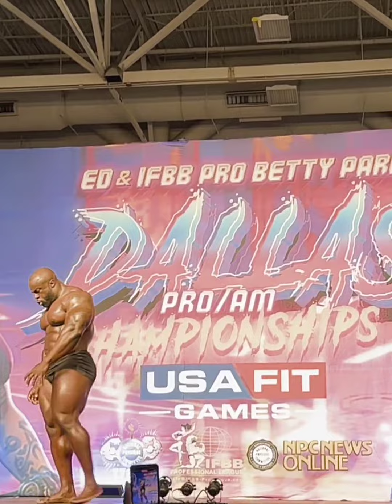The ArnoldClassic champion @samson__dauda guest posing today at the @usafitgames|MR OLYMPIA